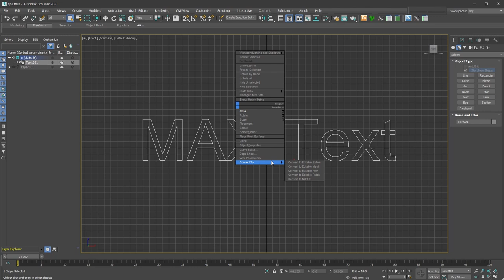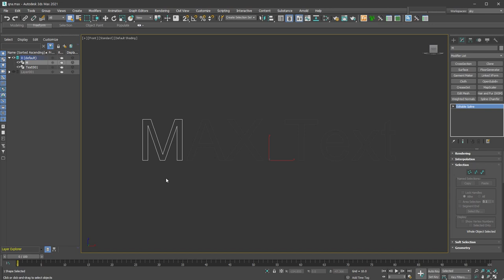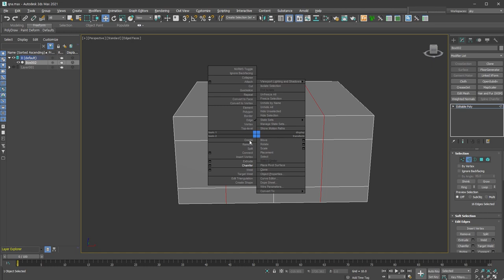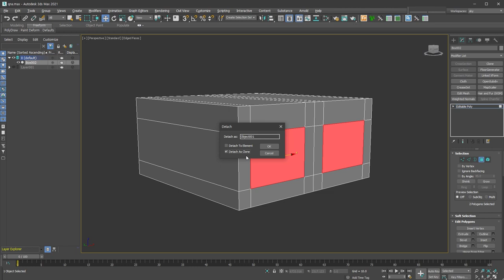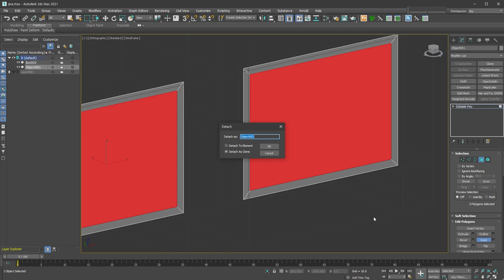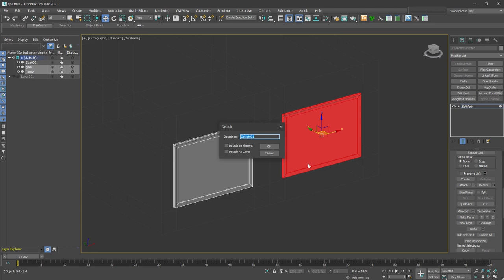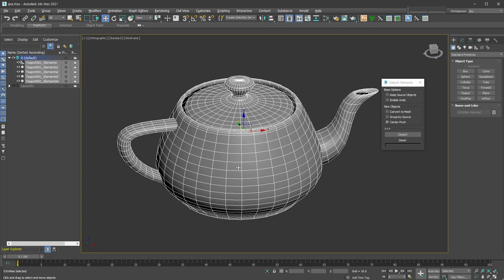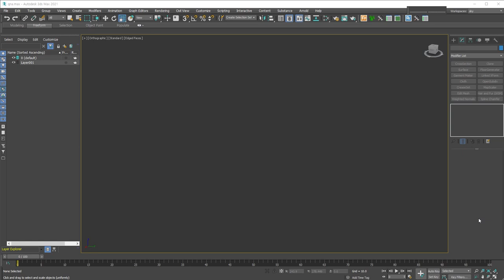[max 기본기]Modeling작업을 위한 Detach명령(Edit spline, Edit poly)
* Modeling의 불필요한 과정을 줄이기 위해서 Detach로 물체의 특정 부분을 떼어내거나 복사하게 됩니다.
현재 물체의 일부분을 Detach하는 작업은 해당 물체에 다른 물체를 만들면서 맞춰야 하는 번거로운 작업을 쉽게 처리할 수 있게 해줍니다.
익숙해지면 modeling 속도에 도움이 되죠!

3. Detach by Material ID

멤버쉽 가입하기 (채널을 후원하고 싶으시다면 멤버쉽에서 가능해요)